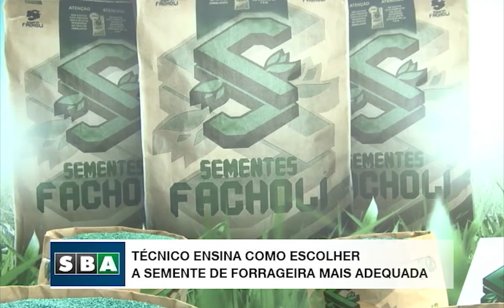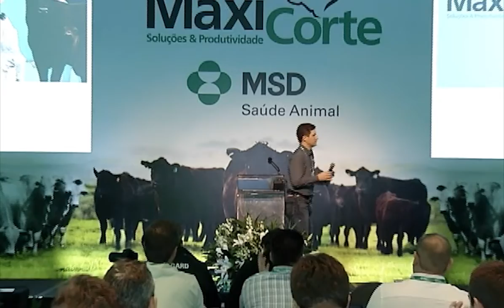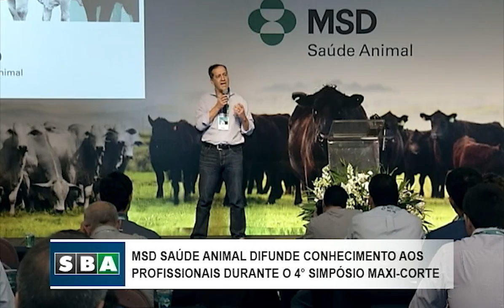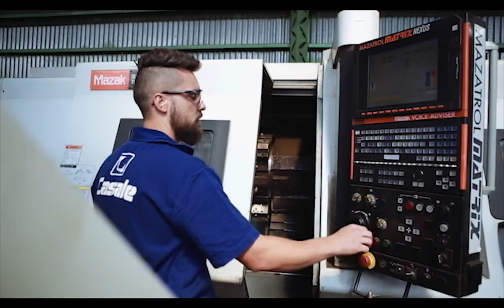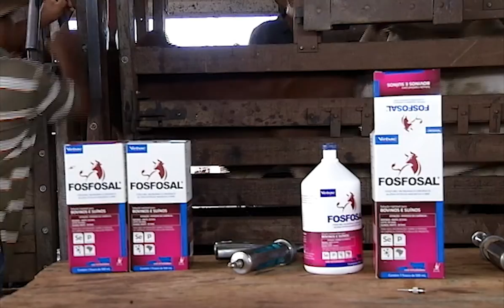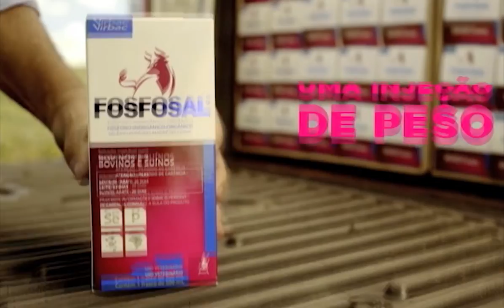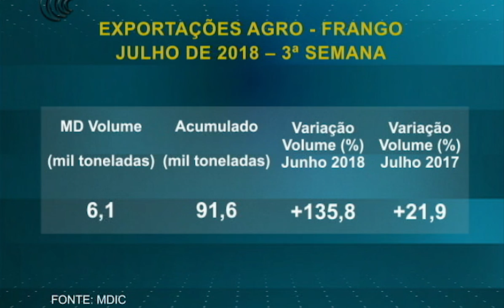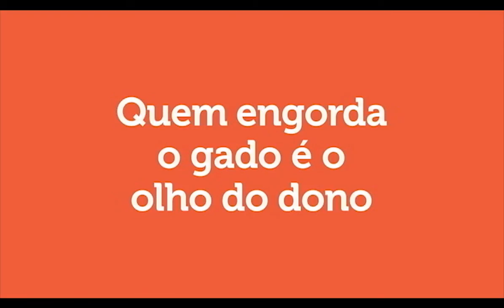Programa Mais Pecuária 23/07/2018